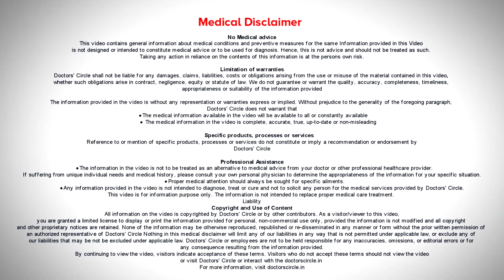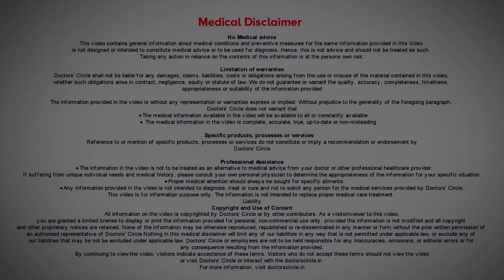Can online or teleconsultation be adequate for cancer patients?-Dr. Sandeep Nayak|Doctors' Circle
Dr. Sandeep Nayak | Appointment No 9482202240| Robotic and Laparoscopic Cancer Surgeon,
MACS Clinic & Director, Fortis Cancer Institute |MACS Clinic, TRIMACS HEALTHCARE, Bengaluru
Cancer patients can  be grouped  into  three  groups,  the  “New  Patients”,  the  patients  who are “On Treatment”  and the “Follow  Up  Patients”. When it  comes  to a   new  patient,  who  needs to get  the  treatment  plan,  an online  consultation  would  give  only  50  to 60% of the results. So a  doctor  who is  assessing the  patient is  handicapped  to give  the perfect solution but  to a great extent a  guideline  can be told  but  I  say  I  have  to treat the patient,  I  have  to   make  a plan  of  surgery, then I  need  to examine  most of the  patients.  There are  a   segment of  diseases which  cannot be  done by  physical  examination which I  won’t  be  able  to tell  you. There are some  conditions  where scans  can be  dealt without examining  the patient  which will not be  able to tell you. There are  times   when we tell the CT  scan and tell this is the treatment,  it is possible in certain segment of patients but most of the  times  it is  essential that the treating or  examines the patient but it is  a  good  idea  to go for  online  consultation and  video consultation to understand the  basics of the treatment. There are  times  when I  have told  where  it is  not  necessary  to come, but you  can  follow  it  at your  local  center you  can follow  it  with  my  team, it  is   not  necessary  to  come  and  follow  it in the  clinic, so it is  possible.  Any case it is possible but by and far there are many things the  doctor cannot  do in a video consultation. So to understand  this  better, I  have  written in  my  blog  which  explains in detail  what  are  the  drawbacks  of the  video consultation but I am not telling it  does not have to be done,  it  can be used  extensively. There are certain times  where  online consultations or  patients who are on treatment  for  some particular disease  can  be easily  followed  up on telemedicine, it is simple  and it  reduces your travel, reduces  the  about efforts  required  by both doctor, as  well as  the patient.